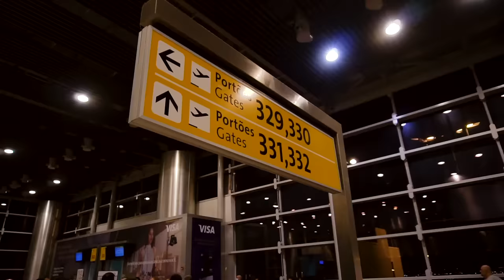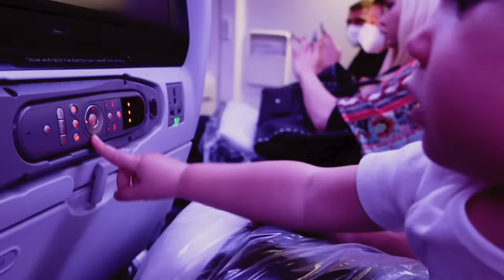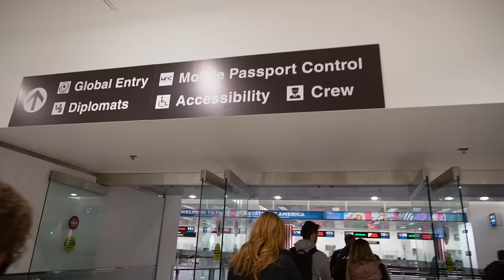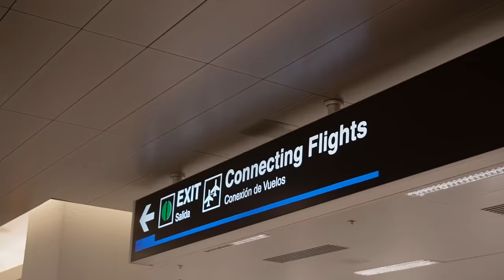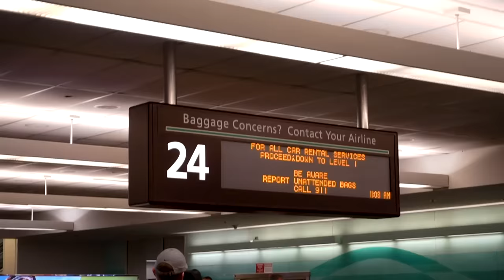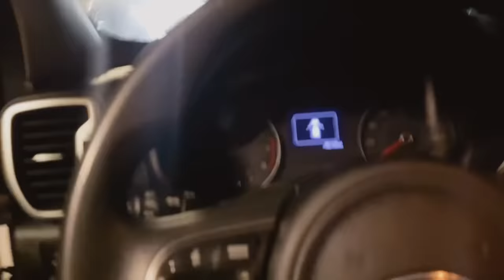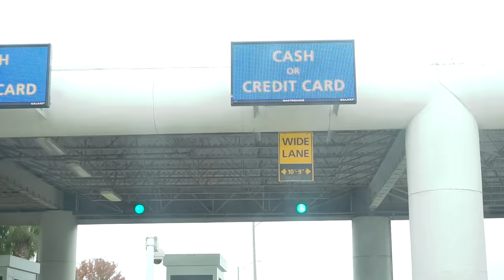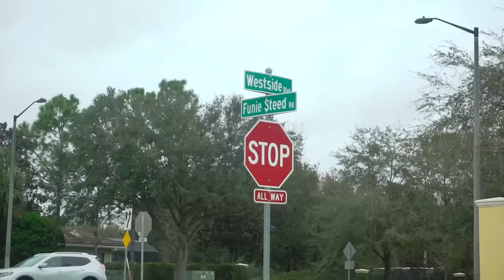EP.1 - ORLANDO EM FAMÍLIA + ANO NOVO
O primeiro episódio do realitydassantinas está no ar! Nossa família embarcou no dia 30 de dezembro rumo a Orlando e nesse primeiro ep mostramos todos os desafios e como foi a nossa virada. Vem conferir tudo e ver o tour pela nossa casa por aqui nos próximos 30 dias. Não esquece de se inscrever e de deixar o seu like.

♡ LINKS
Party Planner

VÍDEOS NOVOS TODA SEMANA ÀS 18HRS!